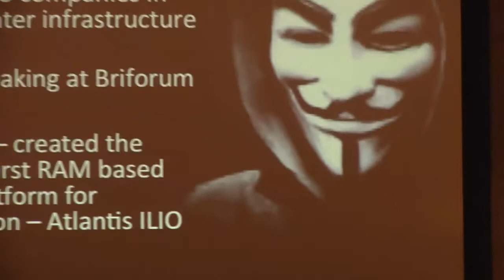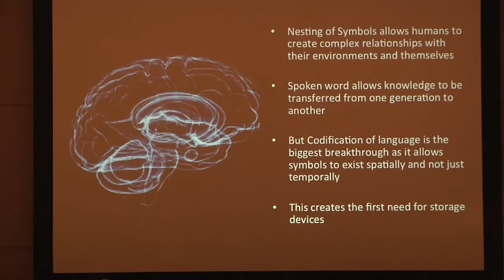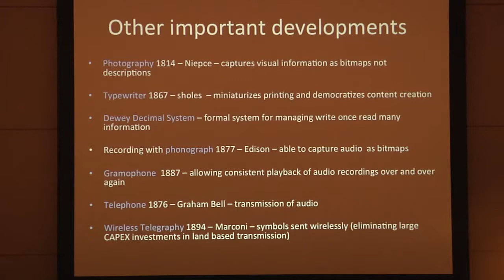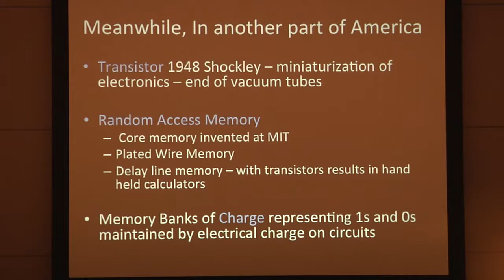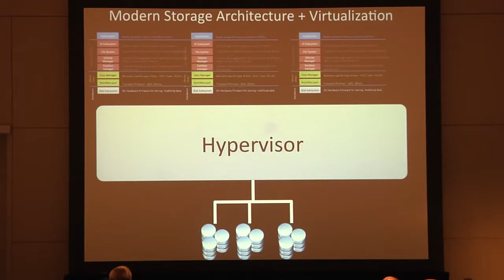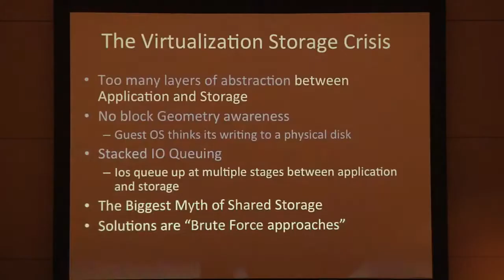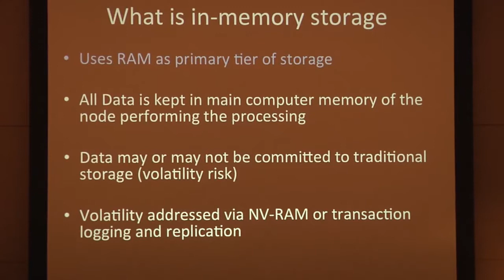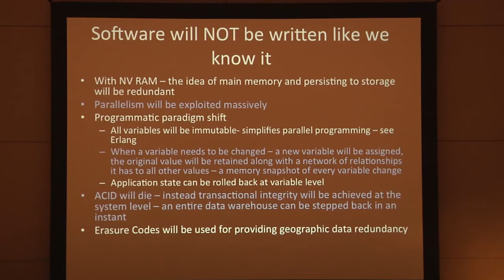An Objective Look at In-Memory Storage for VDI and Virtualization - BriForum 2013 Chicago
From BriForum 2013 Chicago

Presented by Chetan Venkatesh

In this session, Chetan describes the coming disruptions to storage that will affect the industry and BriForum attendees in fundamental ways because of the advent of "in-memory" storage.  Chetan will provide a highly technical dissection of how in-memory storage works and how applications in VDI and XenApp/Terminal services can take advantage of them.  Chetan will also make bold predictions about what this means for the desktop of 2020 and what that will look like.

Topics covered will also include:
- Flash and SSD storage are so 2012
- Software will eat hardware in how fundamental computer building blocks are built
- In-memory storage - what is it? why you should care about it?
- What can In-memory do for your VDI or XenApp/Terminal Services project
- What does the future look like based on how the storage technology vectors are trending